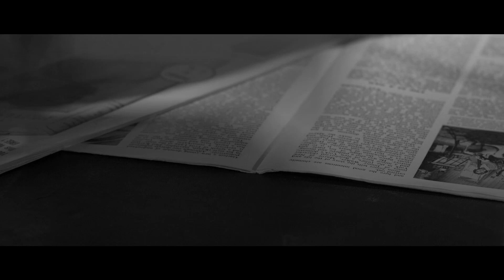No Hesitation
A2 Music Video for "No Hesitation"